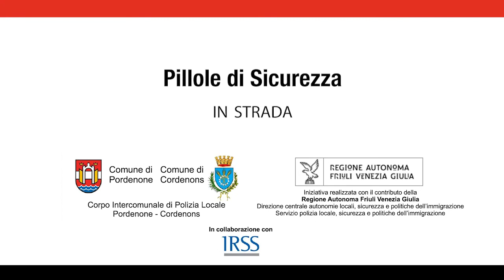Pillole di sicurezza – In strada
I consigli di Massimo Olivotto, Comandante del Corpo Intercomunale di Polizia locale di Pordenone e Cordenons.